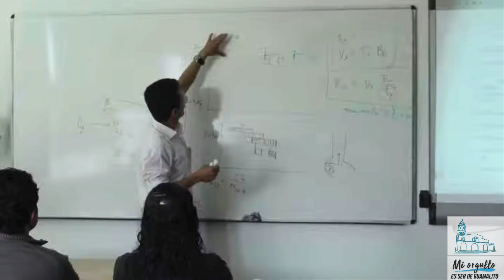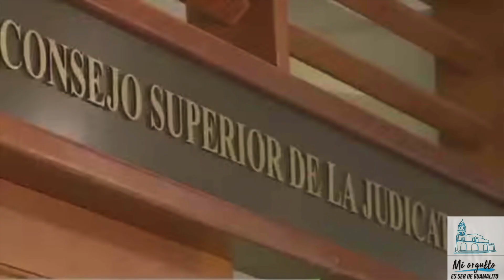2 mil millones se habrían perdido por prueba para cargos judiciales de la Universidad Nacional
VÍA: GUAMALITO COMUNITARIO